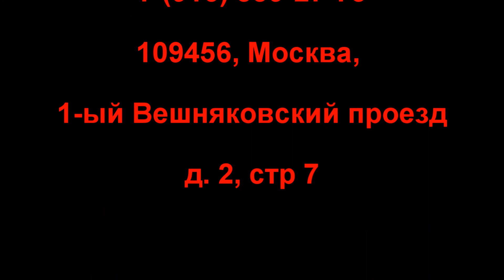Презентация сарафана "Профи"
Удобный, практичный и современный сарафан для работы. В нем прекрасно чувствуют себя сотрудники различных сфер деятельности - и повар, и продавец, и парикмахер стилист и медработник. При пошиве используется специальное швейное оборудование и качественные ткани, которые повышают его износостойкость и срок эксплуатации.